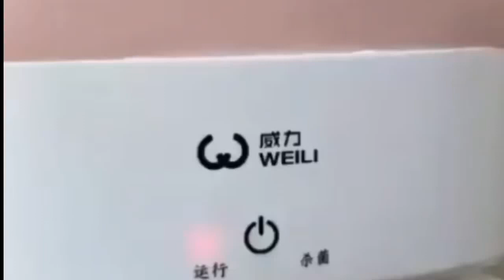ادوات مطبخ خيالية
أهلا بكم فى قناتنا المتواضعة :-
كل ما تبحث عنه موجود فى مكان واحد
هذه القناة مخصصة لعرض كل ما هو جديد ومفيد ومبتكر ونافع سواء كان هذا النفع عظيم أو بسيط وستجد ايضا كل ما هو جميل وطريف وعجيب وحرفى وفنى كل ذلك فى قناة واحدة
قناة
ماتنساش تدخل على الرابط تشترك فى القناة وتفعل زر الجرس علشان يوصلك كل جديد